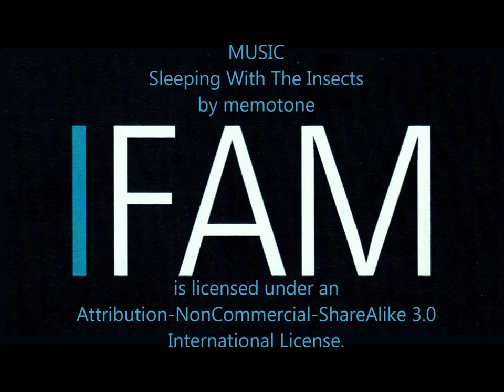Ed Singer NDN Market 2014 Portfolio 1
Excerpts from exhibition portfolios We Sit Waiting and Heroes and Warriors.